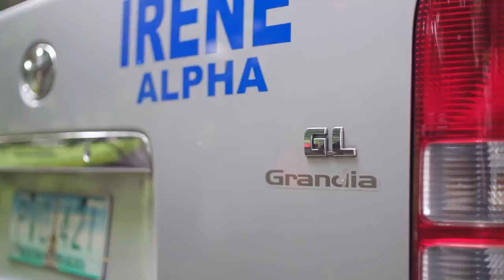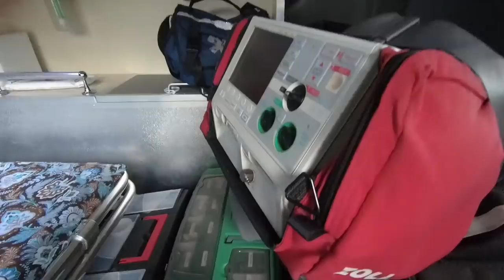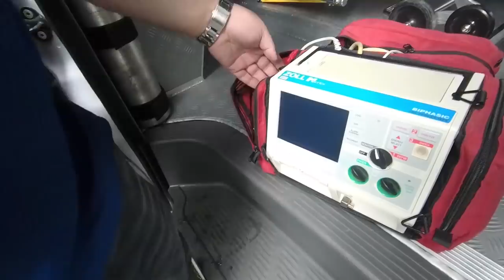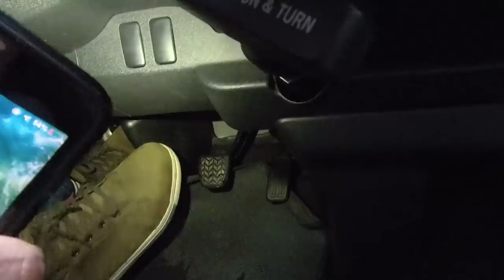2014 Toyota Hi Ace Ambulance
Tumabi muna tayo dahil may dadaang ambulansya!

Maraming salamat sa tropa nating si EMS Kev Concepcion, Sir Elmer at mga bumubuo ng Ambucare EMS Solutions